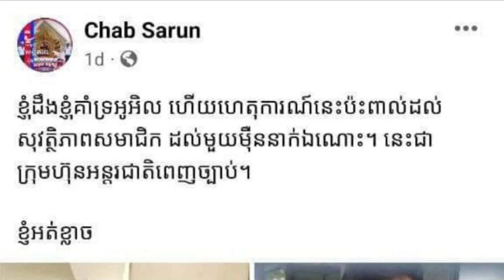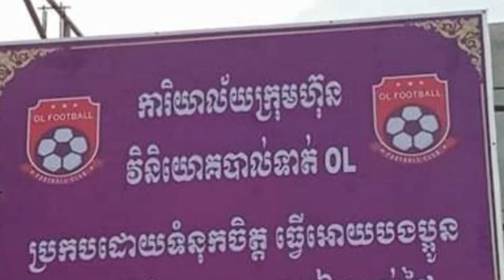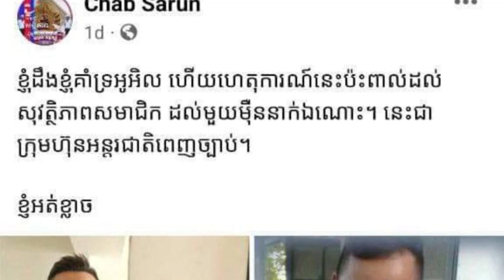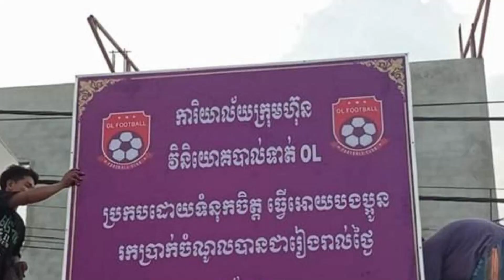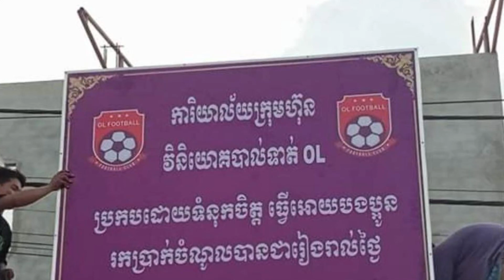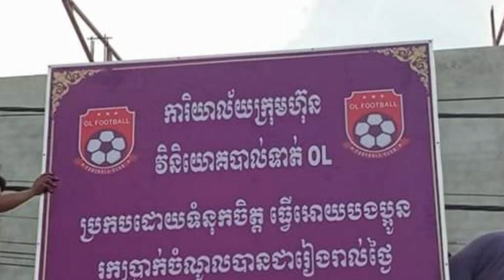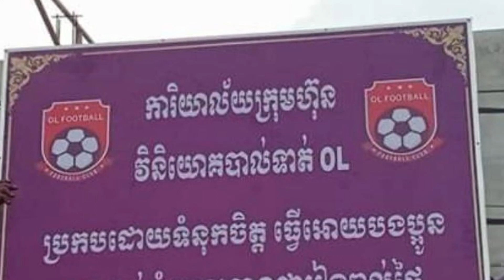ក្រសួង ចំនួន២ ប្រកាសចាត់វិធានការតាមផ្លូវច្បាប់ លើ ក្រុមហ៊ុន OL Football​Group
ក្រសួង ចំនួន ២ ប្រកាស ចាត់ វិធានការ តាម ផ្លូវ ច្បាប់ លើ ក្រុមហ៊ុន OL  Football Group